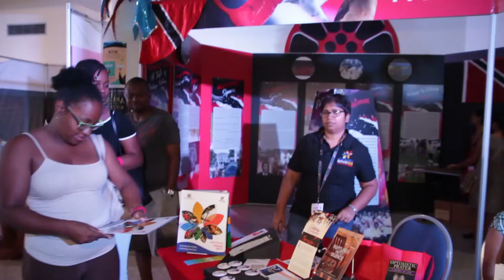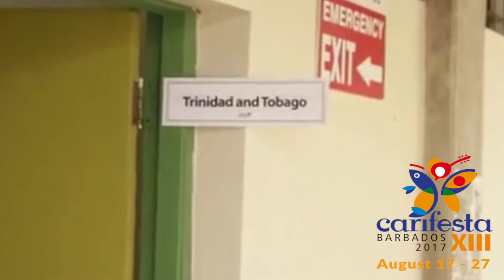Carifesta Derron Sandy, Newtown Playboys and NTAC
Highlights of Trinidad and Tobago's delegation to CARIFESTA XIII, held in Barbados 17-27 August, 2017.